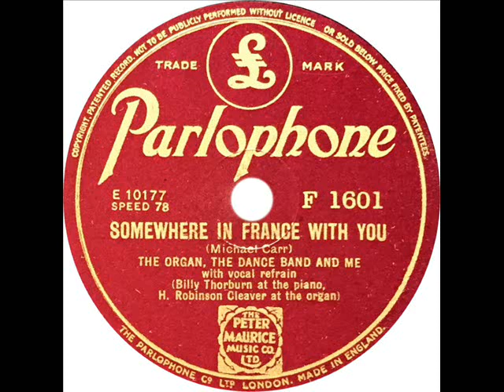Billy Thorburn - Somewhere In France With You (George Barclay)